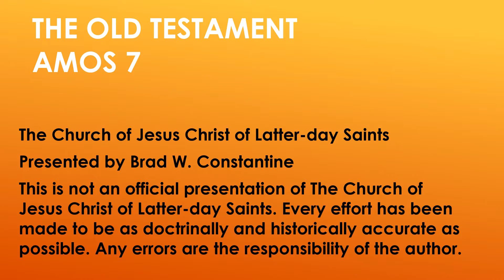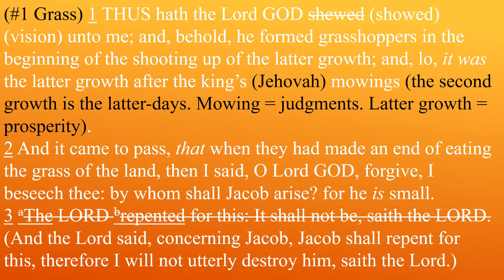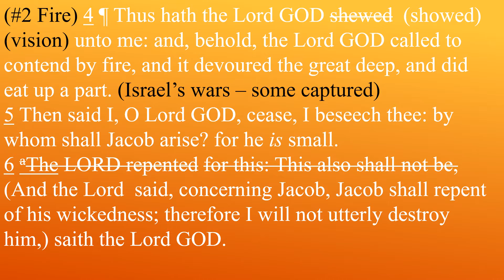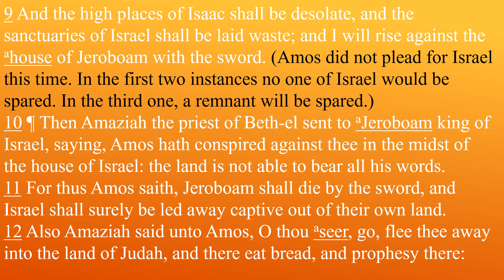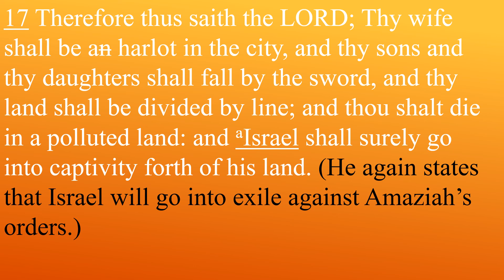Come Follow Me Old Testament Lesson 47 Amos 7